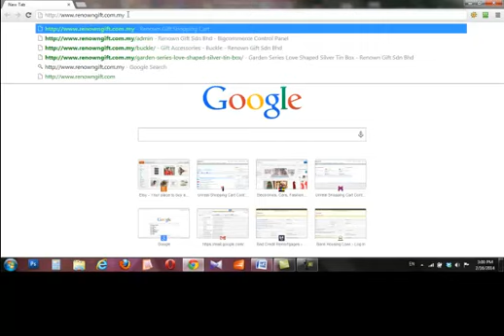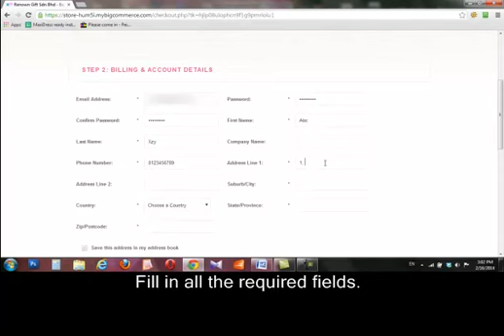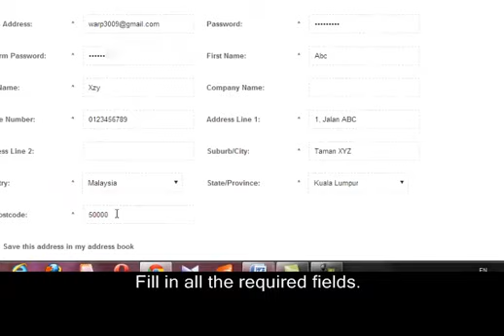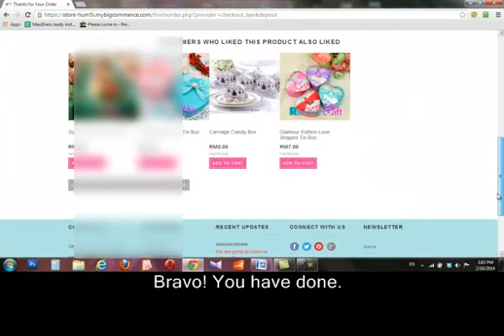Renown Gift Shopping Cart Order Procedure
Video tutorial with step by step on how to place your order on Renown Gift's shopping cart.